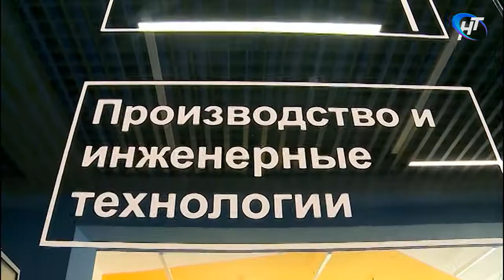Министры образования из регионов России посетили центр опережающей профессиональной подготовки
В Новгородской области работает делегация министров образования из разных регионов страны. Обмениваются опытом, изучают наши наработки. Сегодня посетили центр опережающей профессиональной подготовки.